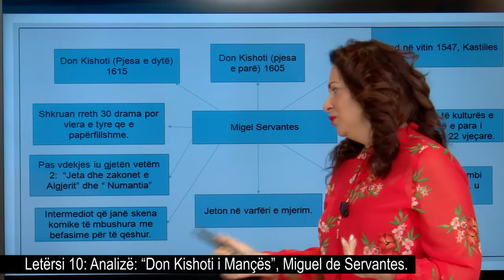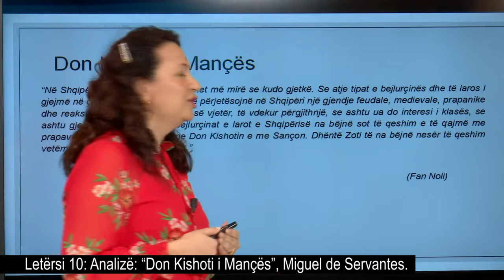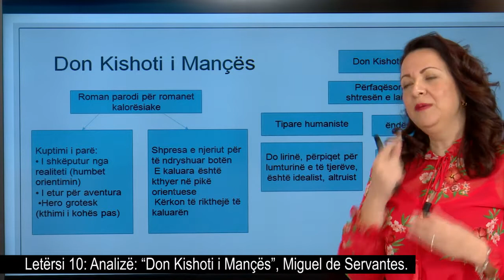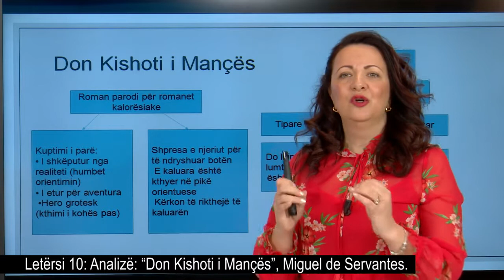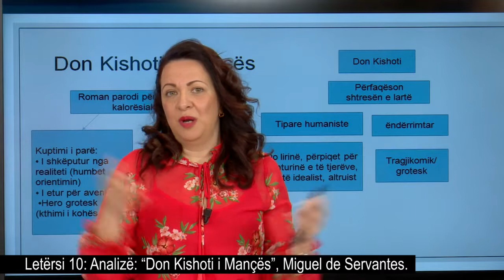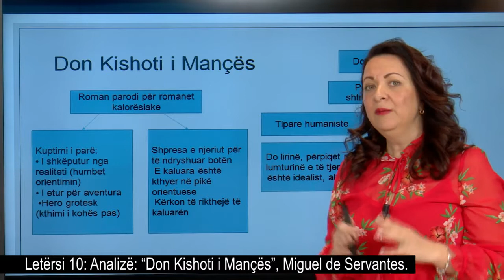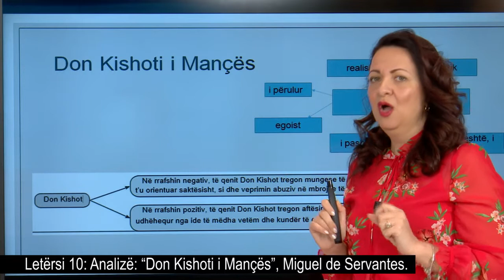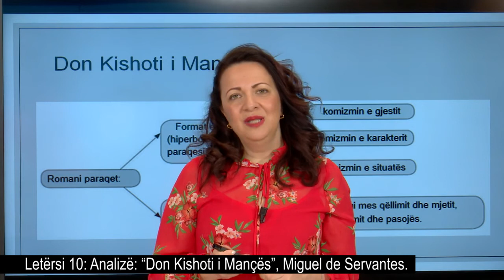Letersi 10 Analize Don Kishoti i Mançes, Miguel de Servantes